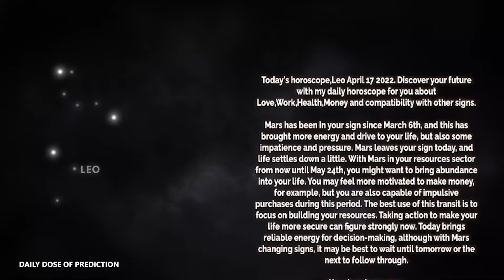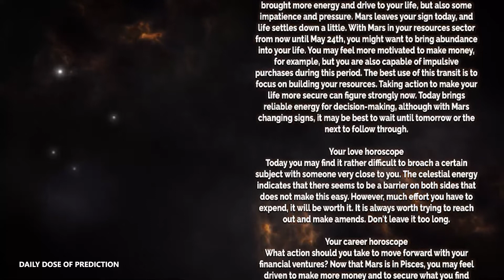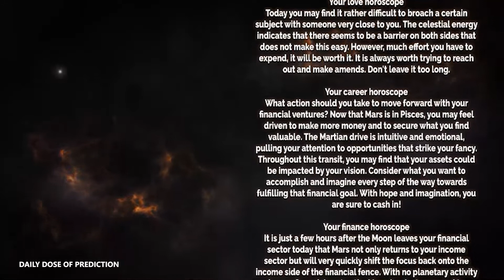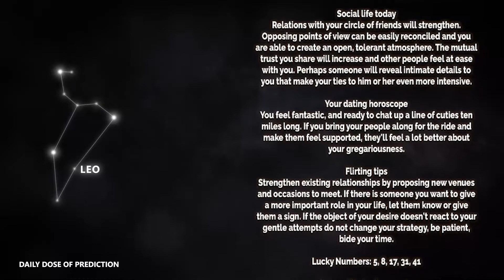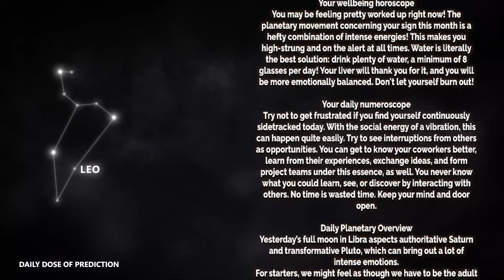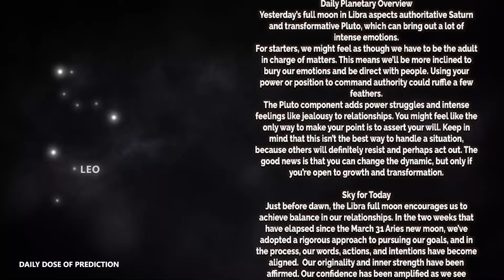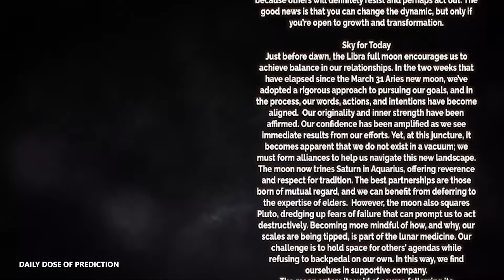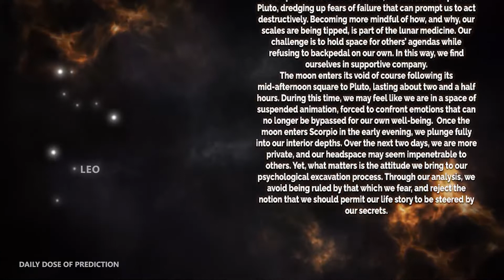Leo - Today Horoscope - April 17, 2022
Today's Horoscope Leo April 17, 2022. Discover your future with my daily horoscope for you, my dear Scorpio sign in love, work, health, money and compatibility with other signs. Free daily horoscope!

Leo Horoscope Today  April 17, 2022
Daily horoscope Leo April 17 2022
Horoscope Leo April 17, 2022

Leo love horoscope April 2022